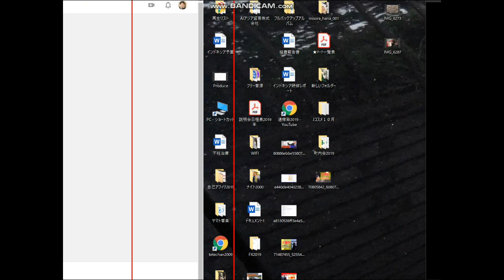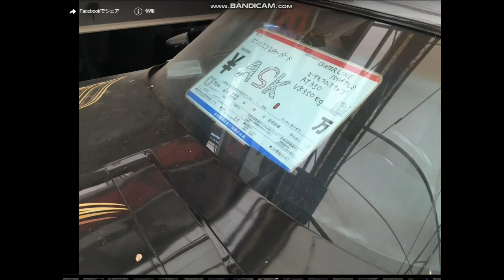【隠居TV】ジミーさん！アメ車のショップに行きました！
憧れのナイスガイ「ジミーさん」

40歳からYOUTUBEを始めました。
４６歳で憧れのトランザム・ナイト2000仕様を購入できました。
40歳⇔23歳：年の差結婚できました！
ありがたや、ありがたや。
47都道府県視聴者様に会いに行く旅も実現。
2019年10月は初めての息子をわが人生に向かえます。

2018年版/速稼塾にご参加のみなさまへお知らせ。